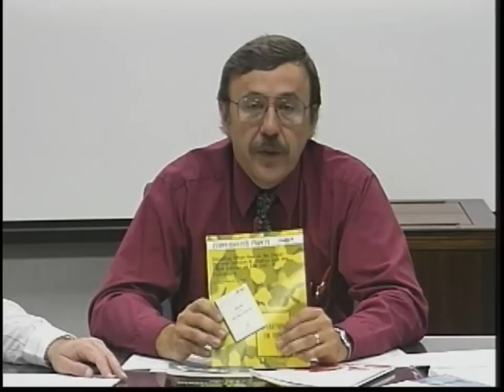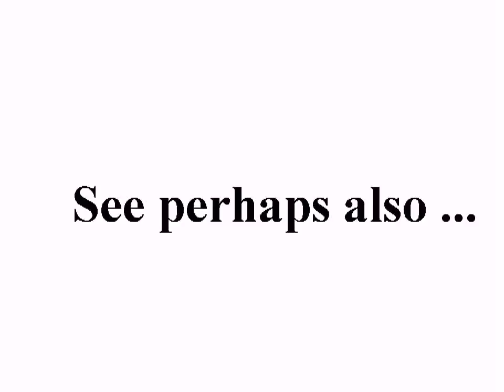LESSON 15: ARAB - ISRAELI WAR 1973, B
standard YouTube-licens
to ...
Creative Commons-License

So ...

8 ...

Internal system-reference:
Luke 14,17

The searchstring was:
1967 Arab israeli war

Original headline:
LESSON 15: ARAB - ISRAELI WAR 1973